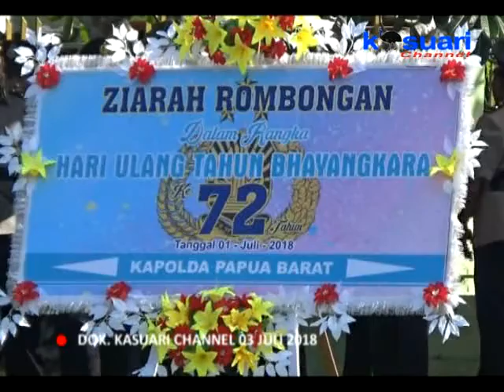11 - KASUARI NEWS - ROMBONGAN POLDA PB GELAR ZIARAH KE TMP MANOKWARI